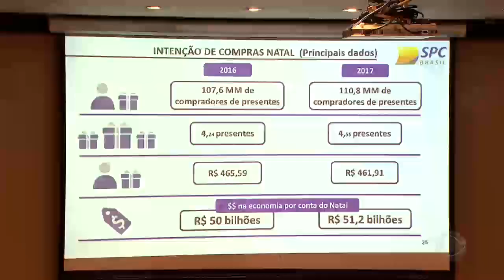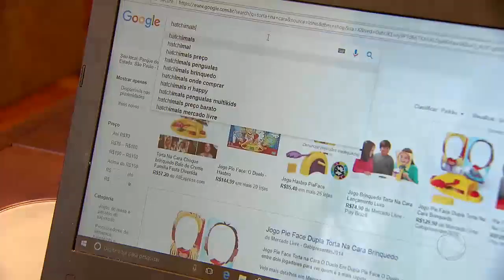Pesquisa: 40% dos consumidores preferem fazer as compras de Natal pela internet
Este ano, a internet lidera a preferência dos brasileiros para as compras de Natal. Uma pesquisa contou que 40% dos consumidores pretendem escolher os presentes nas lojas virtuais.